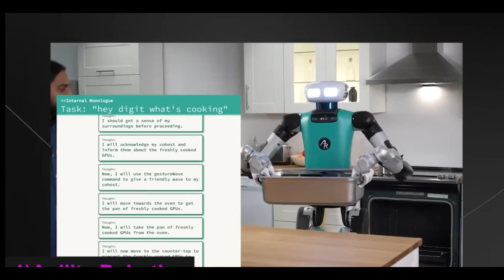Top 4 NEW Humanoid Robots For 2024 (Tesla, Figure 01, Agility, Boston Dynamics and More)